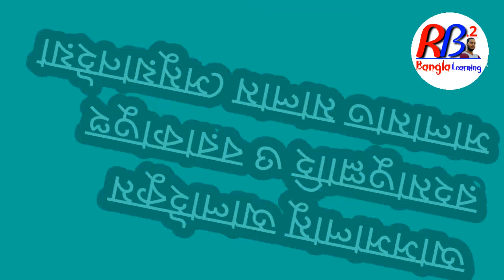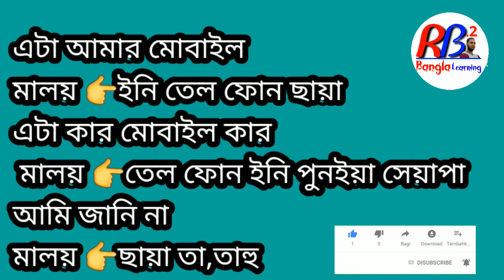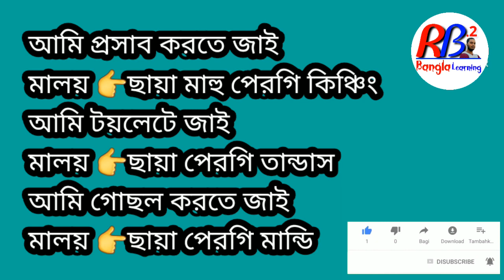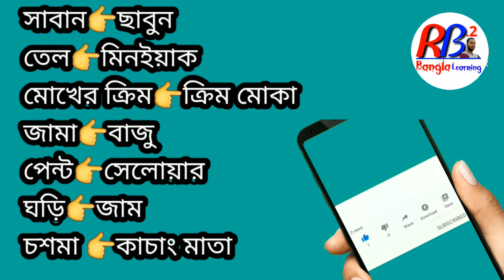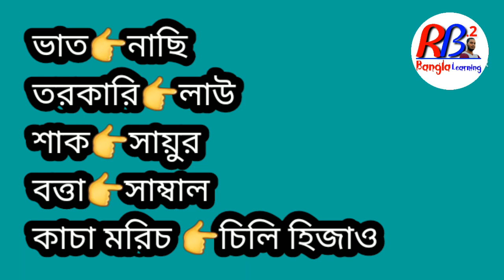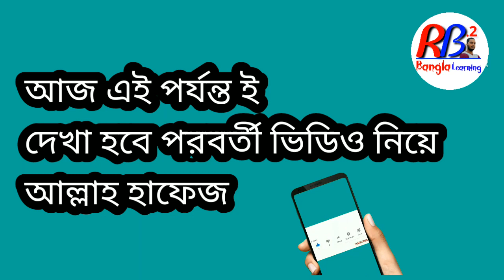Malaysian vasa sikha bangla to Malaysian language malai vasa মালয়েশিয়ান ভাষা শিক্ষা মালয় ভাষা শিক্ষা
Malaysian vasa sikha
Malaysian vasa
Bangla to Malaysian language
মালয়েশিয়ান ভাষা শিক্ষা
মালয় ভাষা শিক্ষা
Probashi Kalam
Malaysian language
Malaysian vasa
Malai vasa
Bangla to Malay
Easy to spoke malay
I am learn malaysia vasa
How to learning Malaysia languages
 প্রবাসী কালাম